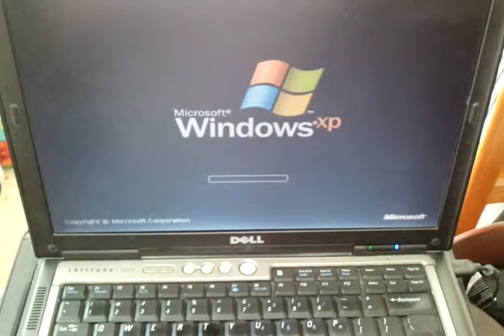What my computer is doing...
Ok, so my computer is making this annoying sound when it first boots up. Help?  It does not sound like the hard drive, that's more of a "ka-chunk!" ... So what triggers these beeps and what do I do to fix it?